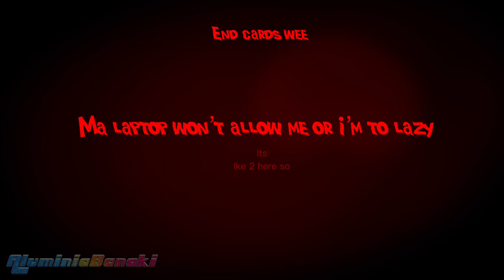Mina mint meme (very lazy filler) +new OC’S ig ||Toonsquid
Made in toon squid in like a day

I have traumas from this song lol